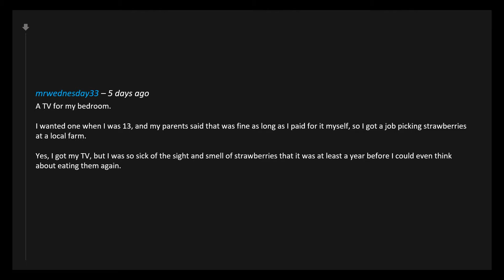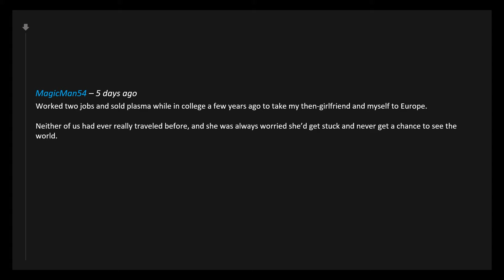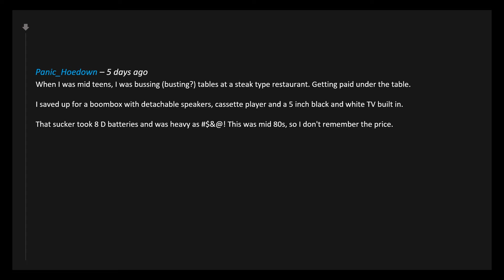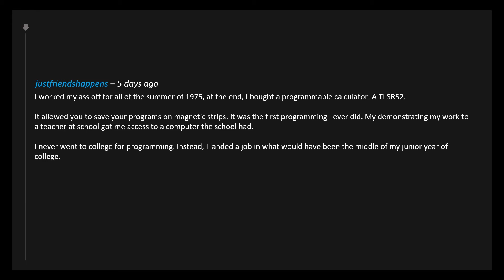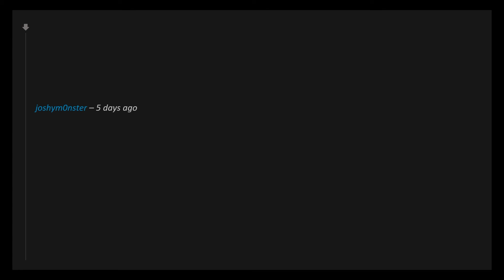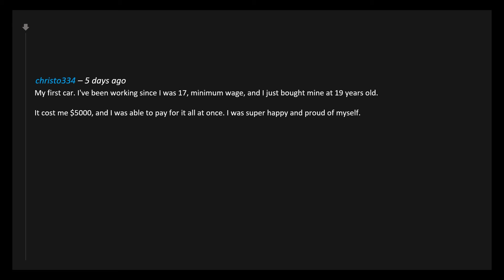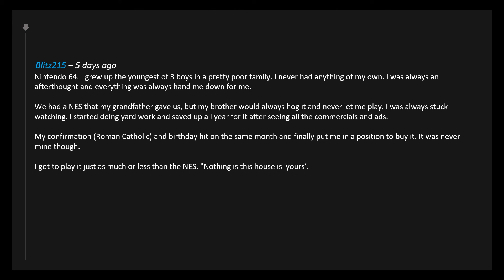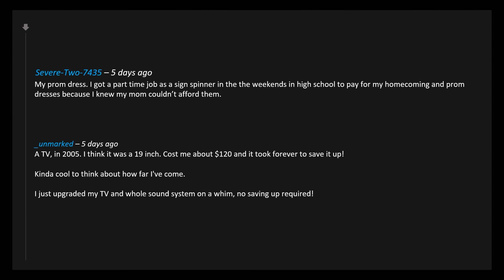What Was The First Thing You Worked For To Save Up Enough Money To Buy? - Reddit Stories